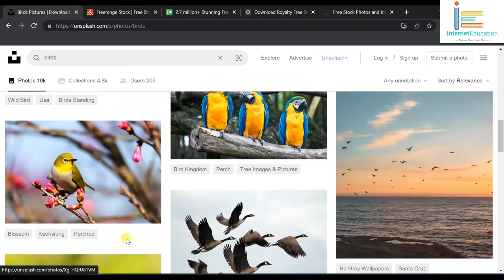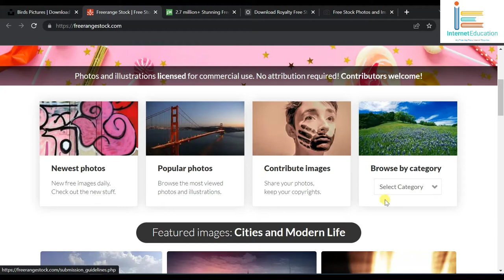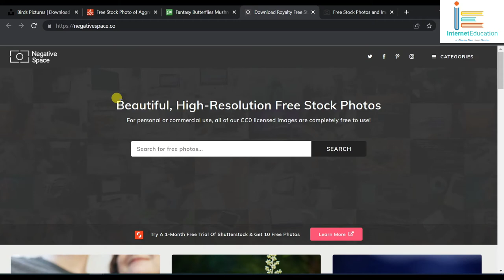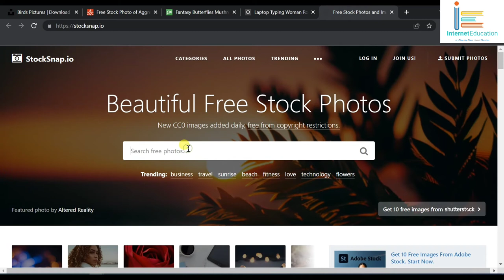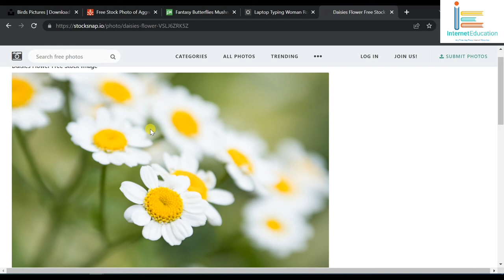Five Best Website For Copyright Free Images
"Internet Education: Empowering Minds, Enhancing Futures Through Free Sharing of Knowledge"
1) Copyright-Free Images
3) Salesforce Tableau CRM & Einstein Discovery Consultant Exam Test
🎵 Track Info: Title: Cherish by Roa Genre and Mood: Pop + Calm